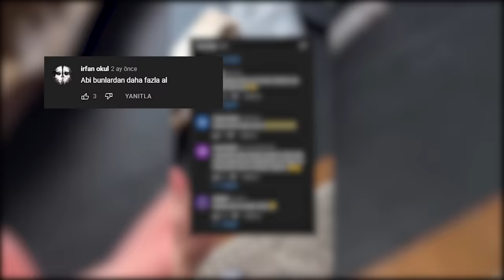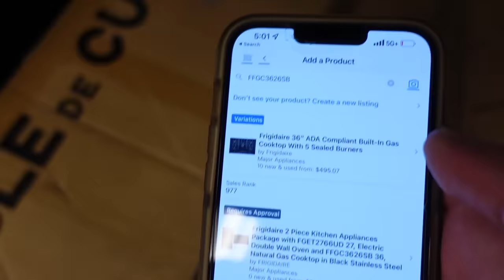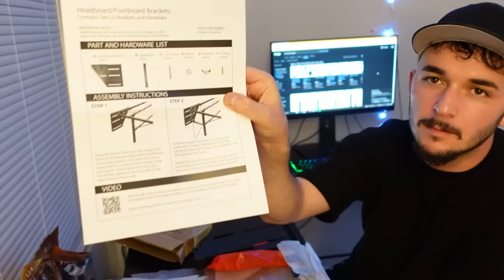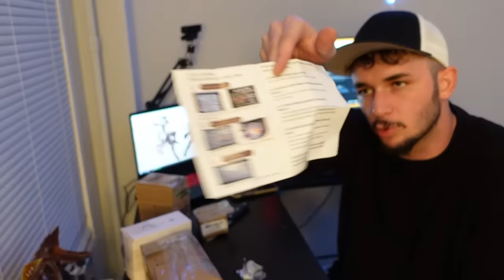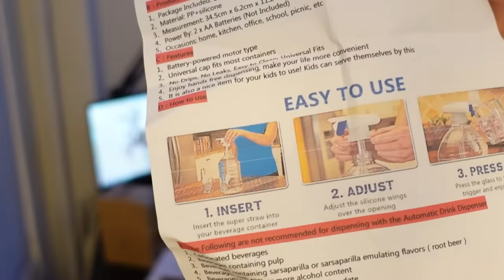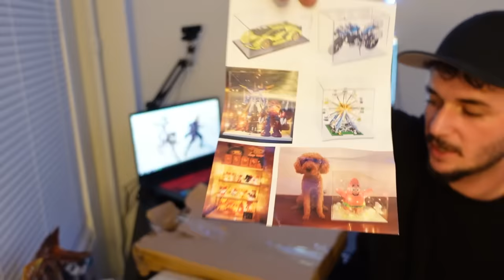5 Dolarlık Kutudan 2 Adet Telefon Çıkardım! (Gizemli Kutu Açılışı)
İçinde ne olduğunu bilmediğim 30 tane gizemli kutu aldım ve açılışını yaptım. Gerçekten videoyu çekerken çok heyecanlandım. Birbirinden enteresan ürünler çıktı ve beni çok şaşırttı. Çok güzel kar yaptığımız bu videoyu umarım beğenirsiniz. Keyifli seyirler dilerim.